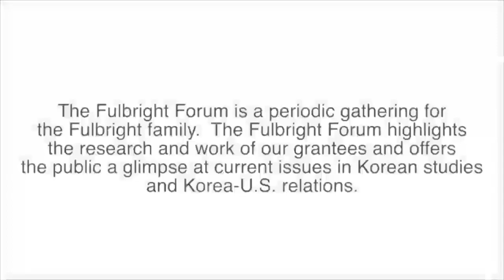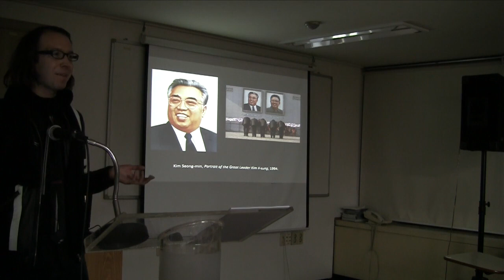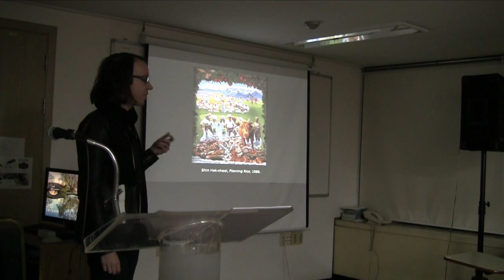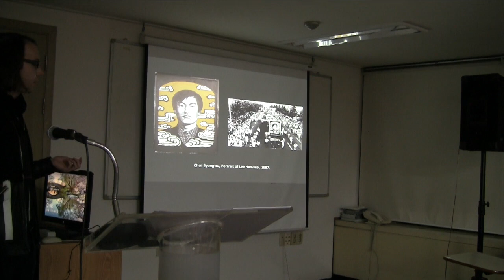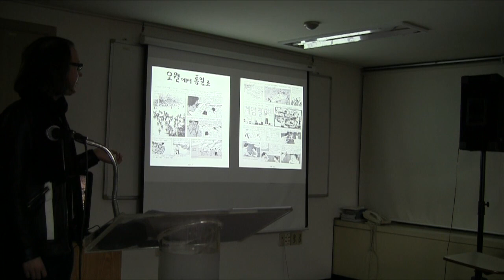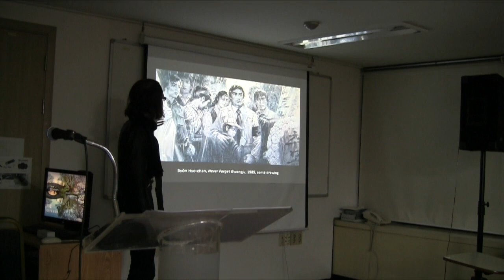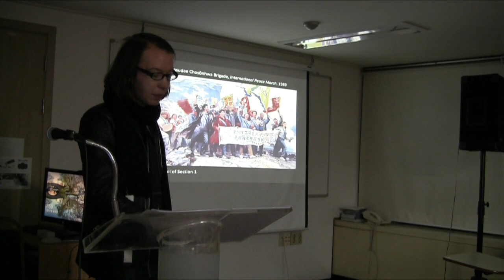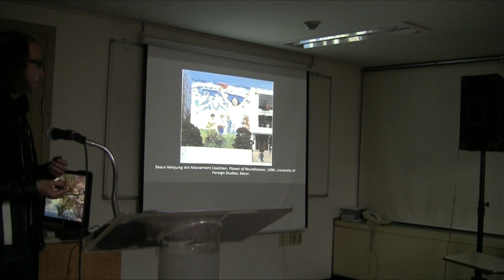[한미교육위원단 포럼] Forum - November 17, 2017 - Douglas Gabriel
Street Kids: Representing Revolt across North and South Korea (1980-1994)

A mere 120 miles separates Pyongyang from Seoul, and yet the social and political realities of North and South Korea could hardly be further apart. However, even as the Korean Demilitarized Zone stands as an enduring testimony to the violence wrought by the Cold War, the art produced on either side of the 38th parallel has not always neatly corresponded with this bifurcation or passively reflected its effects. During the late Cold War period, palpable convergences emerged between the work of North Korean state propaganda artists and that of South Korean activist artists associated with the 'minjung' (literally, “people’s”) democratization movement.

This talk examines how North and South Korean artists represented acts of protest during the 1980s and early 1990s, focusing specifically on art produced in the aftermath of the 1980 Kwangju Uprising, as well as works picturing the South Korean student activist Lim Su-kyung following her illicit journey to North Korea in 1989, when she participated in the Thirteenth World Festival of Youth and Students. State-sponsored artists in North Korea and 'minjung' artists in South Korea, I argue, shared an investment in memorializing and mythologizing youth culture across the Korean peninsula, framing student activists as the vanguard of reunification efforts.